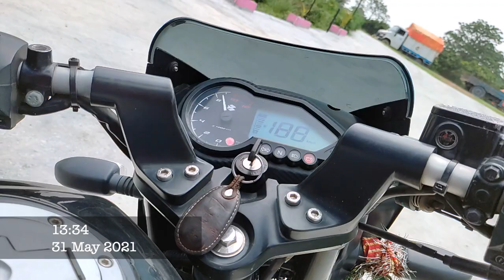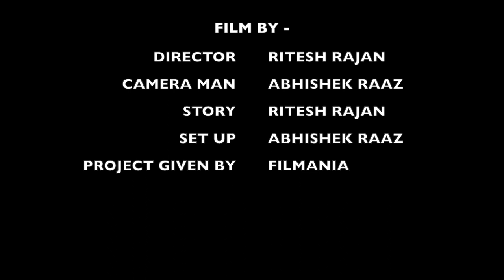SHORT FILM : ROAD SAFETY | FILMANIA | RITESH FILMS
The head and brain is most vulnerable to injury in a motorcycle accident. Drivers and passengers wearing helmets increase their chance of survival significantly over non-helmet wearers. ... Riders who do not wear helmets are at risk of suffering a traumatic brain injury if they are in an accident.
Helmets create an additional layer for the head and thus protect the wearer from some of the more severe forms of traumatic brain injury. A helmet aims to reduce the risk of serious head and brain injuries by reducing the impact of a force or collision to the hEAD .

Road safety pertains to the measures taken to reduce the risk of road traffic injuries and death. ... It is essential that countries implement measures to make roads safer not only for car occupants, but also for vulnerable road users such as pedestrians, cyclists, and motorcyclists.

RITESH RAJAN
SHORT FILM
RITESHRAJAN38